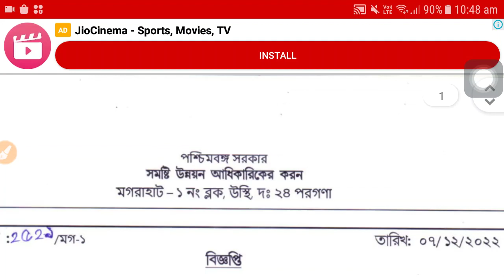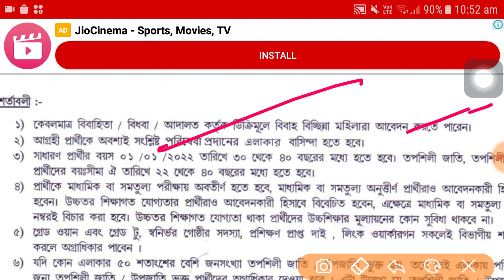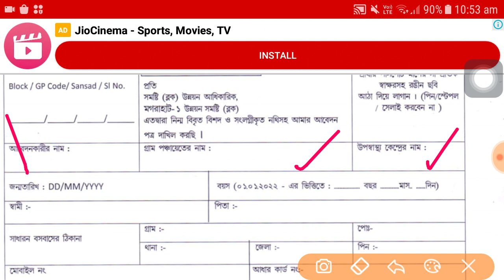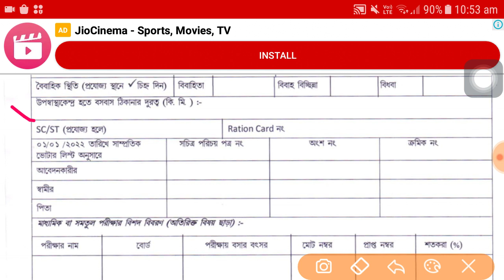রাজ্যে স্বাস্থ্য বিভাগে কর্মী নিয়োগ । Wb health Worker recruitment 2022 | 10th pass job